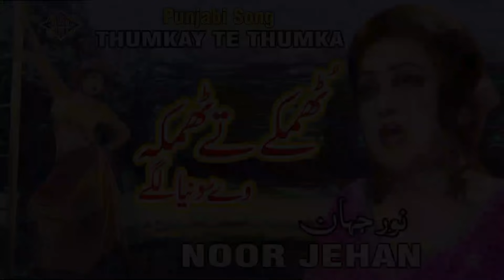Ve Sonia Lagay Thumkay Te Thumka Punjabi Song Noor Jehan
Ve Sonia Lagay Thumkay Te Thumka
Punjabi Song Noor Jehan